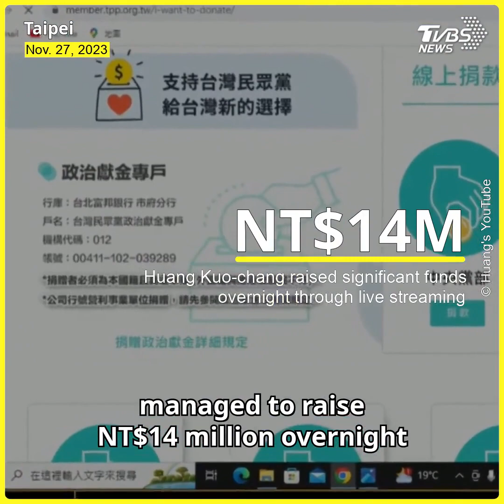Ko Wen-je challenges traditional campaigning in Taiwan elections